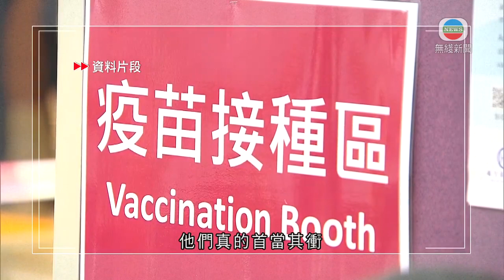有中學校長料高中生因文憑試接種疫苗誘因較大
周三開學，根據教育局安排，若全校教職員及學生疫苗接種率都達七成，學校可申請恢復全日面授上課；若個別級別學生接種率達標，該級別亦可恢復全日面授課堂。有校長估計，高中生接種疫苗的誘因較大。

中學校長會主席連鎮邦表示：「特別要關注一些中六同學，其實接下來升中六的同學，去年2月到現在，他們當時中四到現在準備升中六，其實那麼多屆文憑試考生，不要忘記今屆文憑試考生接下來最受影響，因為長時間、19個月，他們真的首當其衝。所以我們估計，若然分級夠七成(接種率)或以上，我們估計中六或高中會否因為文憑試，他們想全日上課誘因較大？這個值得思考。」